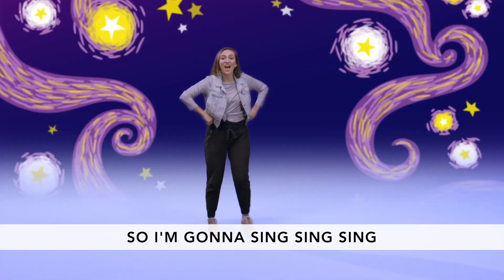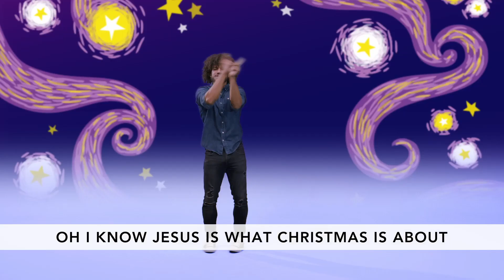DECEMBER 24TH PRESCHOOL // HAPPY BIRTHDAY, JESUS!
Story Focus: Happy Birthday, Jesus!

Christmas is when we celebrate Jesus’ birthday.  As we celebrate the good news that God gave us Jesus, we will retell the Christmas Story again—from the angel and Mary all the way to the shepherds. Oh! And we’ll sing “Happy Birthday” to Jesus, of course!